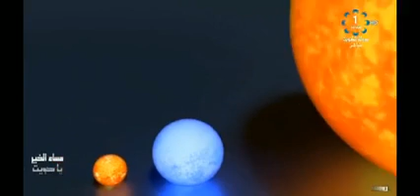كيف تقضي على قلقك من الفيروس؟ البلاء سينتهي. اعقلها و توكل.